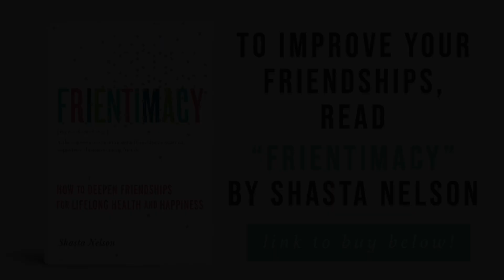#4 of Top 10 Relationship Roadblocks by Friendship Expert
Is it hard for you to trust others? Have you been hurt or betrayed before? Do you tend to guard your heart? You’re not alone! Shasta Nelson, a leading friendship expert and author of multiple books including Frientimacy: How to Develop Lifelong Health and Happiness, is doing a series on the top 10 roadblocks that often get in the way of us developing the relationships we want. The countdown through all 10 continues with Roadblock #4. What we all want are relationships we can trust and feel safe in, but the answer isn’t in protecting our hearts and avoiding risk.

or buy Frientimacy: How to Deepen Friendships for Lifelong Health and Happiness